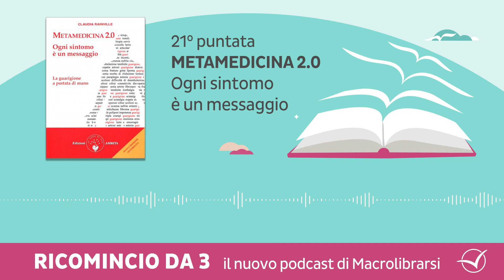[Ricomincio da 3] Puntata 21 • Metamedicina 2.0 - Ogni sintomo è un messaggio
E se la guarigione fosse davvero a portata di mano?

Se leggere i sintomi come messaggi del corpo fosse la chiave per comprendere cosa c’è dietro una malattia e guarire?

La Metamedicina va al di là della semplice cancellazione del dolore o della scomparsa dei sintomi: si concentra sulla ricerca del fattore responsabile dei disturbi.

Perché ogni sintomo vuole dirci qualcosa e sta a noi imparare a comprenderlo.
Come fare?

Ne parliamo oggi con la nostra speaker Catia Demonte che, in questa 21° puntata di Ricomincio da 3, ci legge un libro considerato da molti lettori una vera e propria bibbia della salute, “Metamedicina 2.0 - Ogni Sintomo è un messaggio” di Claudia Rainville.

Buon ascolto.

Vuoi ascoltare tutte le puntate andate in onda su YouTube?

Segui RICOMINCIO DA 3, il nuovo podcast di Macrolibrarsi, un audio gratuito da ascoltare mentre fai colazione o guidi verso il lavoro. Ti leggiamo 3 pagine al giorno, tratte dai 30 libri che hanno cambiato la vita a migliaia di persone.

Per imparare qualcosa di nuovo, curioso e utile e diventare, passo dopo passo, la versione migliore di te.